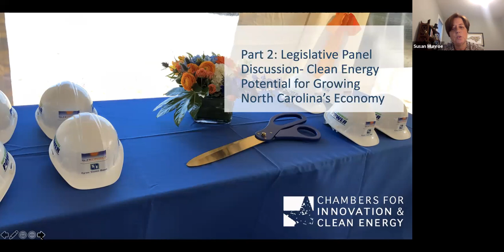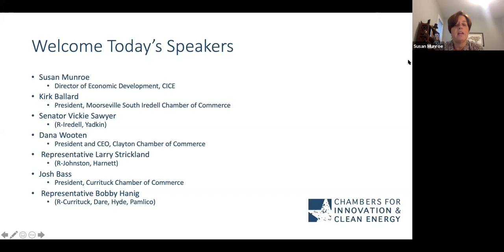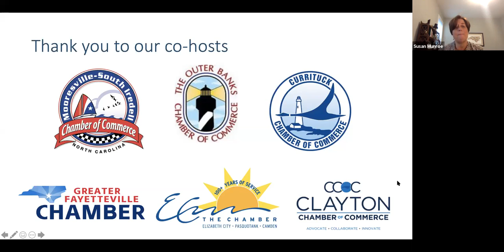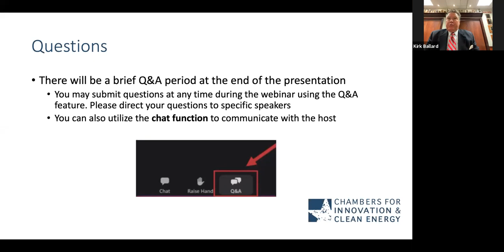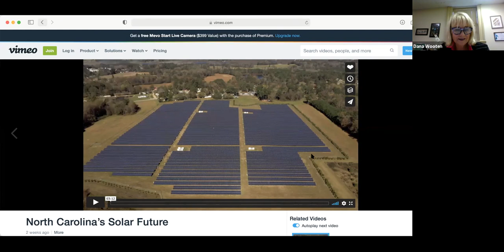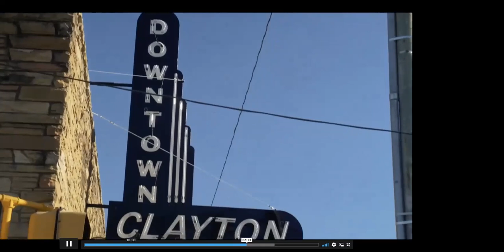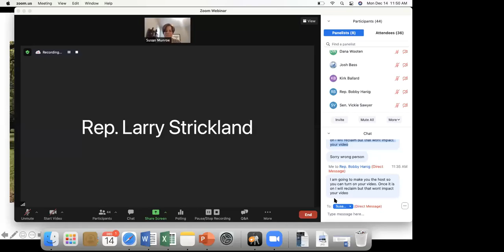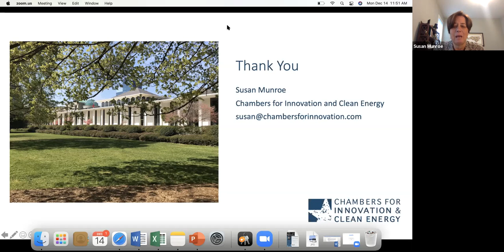NC Legislative Clean Energy Panel #2